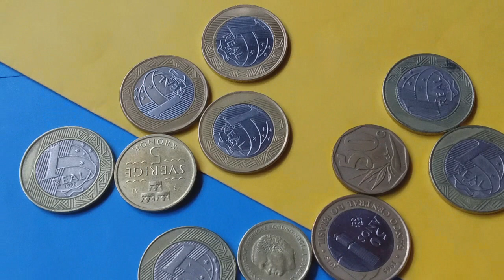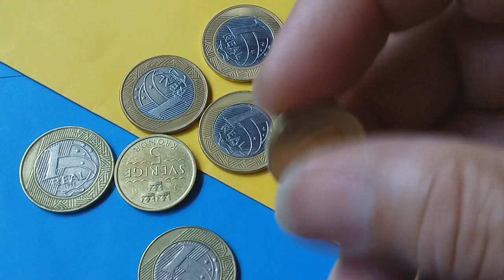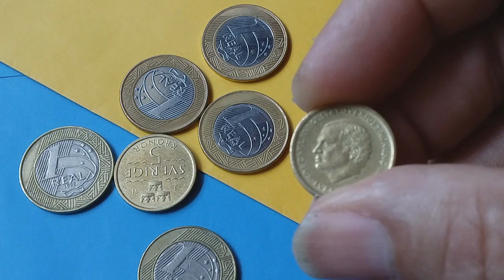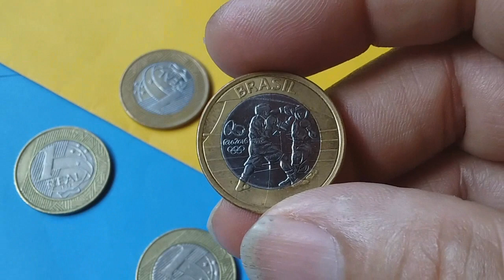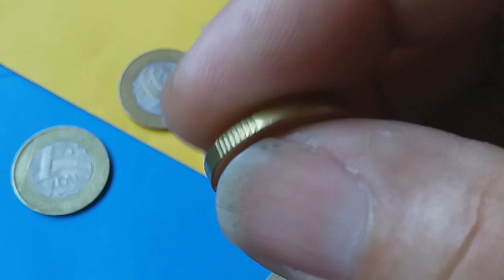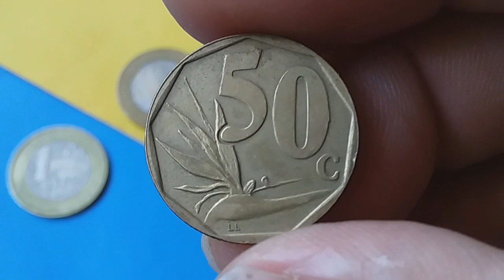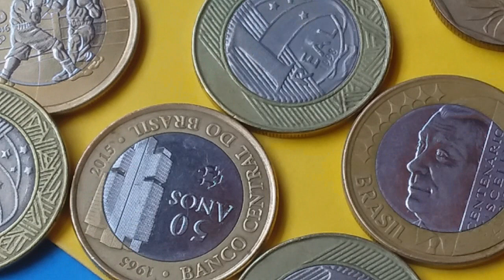Garimpo de Moedas! Resultado obtido durante o meu Níver de 63 anos: Mauro C. de Jesus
Garimpagem de moedas durante o passeio no período do meu aniversário por Cidades do interior de São Paulo e Paraná.
Dados: Ucóin e Wikipédia.
Vinhetas: Mauro de Jesus.
Editor: VSDC.
Abertura: Intro Templates.